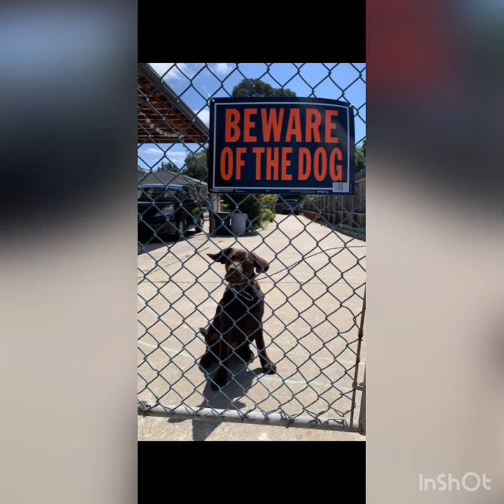Luna’s 1st Birthday